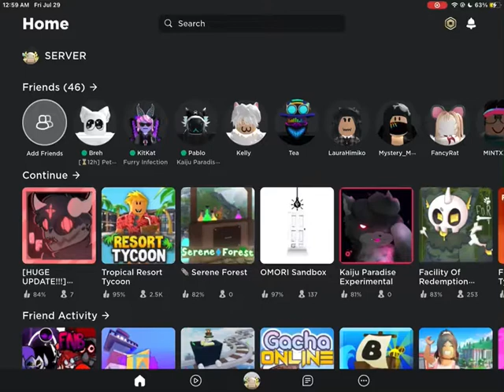YOOOO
YAY IM UNBANNED

yes the thumbnail is irrelevant